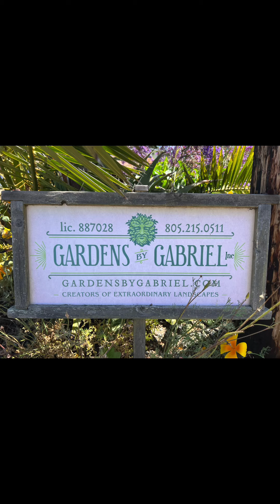Morro Bay bike ride